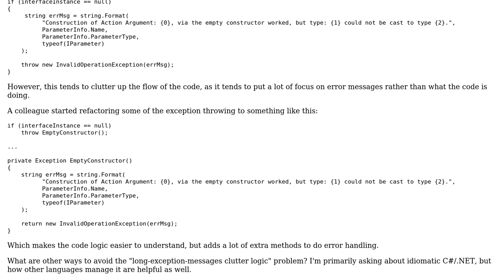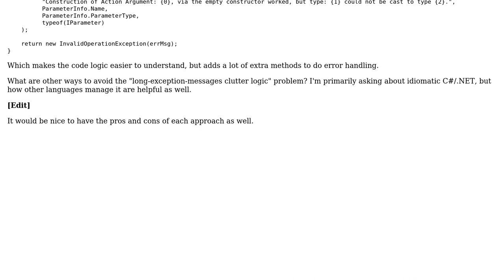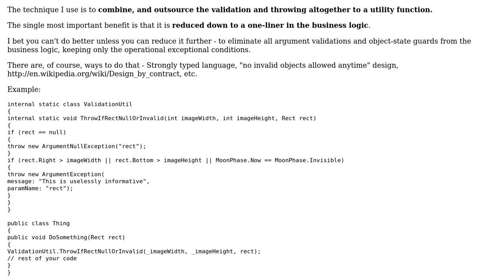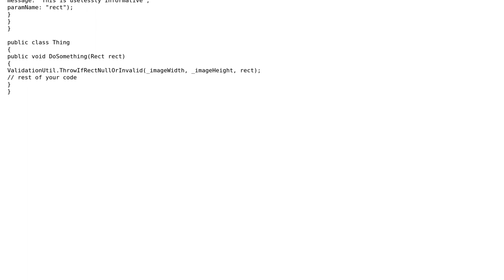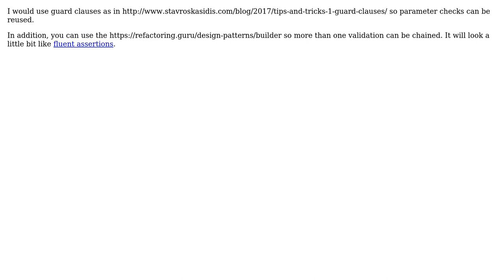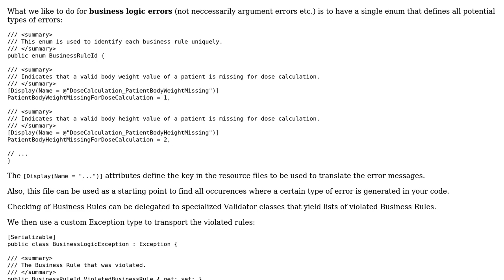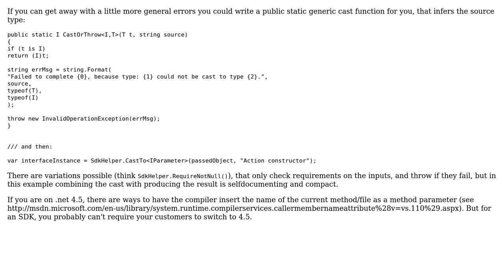Software Engineering: What are good ways of balancing informative exceptions and clean code?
With thanks & praise to God, and with thanks to the many people who have made this project possible! | Content (except music & images) licensed under CC BY-SA | Music | Images & others | With thanks to user zastrowm user rwong user ptyx user Martin K user jdv-Jan de Vaan user James World user Georg Patscheider and the Stack Exchange Network Trademarks are property of their respective owners. You are responsible for your own actions.